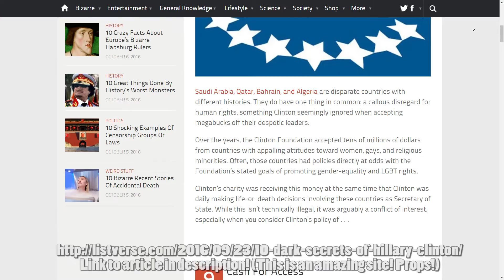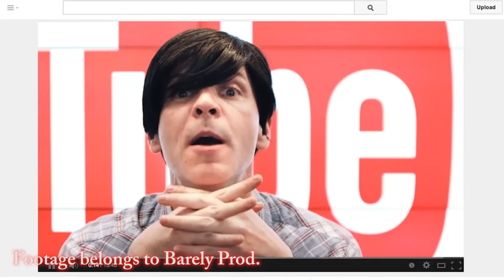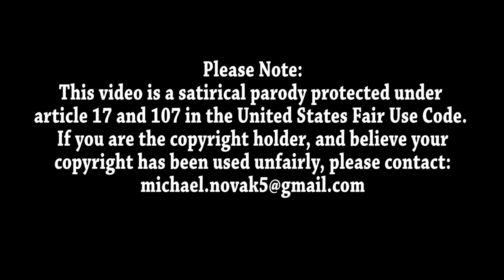5 Ways To Become BIG on YouTube!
Leafy, Filthyfrank, Santoro, Keemstar, Scarce, Dan & Phil - you can all go fuck yourself! -Cheers! :D

"Hey guys and welcome to a brand new video", "I'm your host Killer Keemstar", "and I'm not on fire today!" "Here's a top 5 list over how to become famous on YouTube!" -Watch me parody a string of YouTubers like Leafyishere, Matthew Santoro, etc. Enjoy! :)